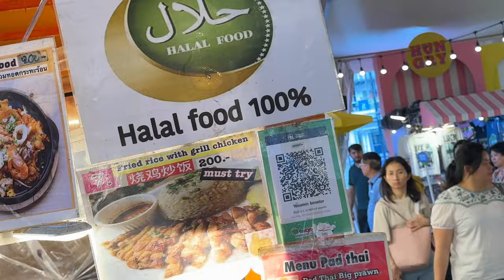Sweety Pagal Ho gai Food Dekh kar | Pankaj Sweety Vlogs